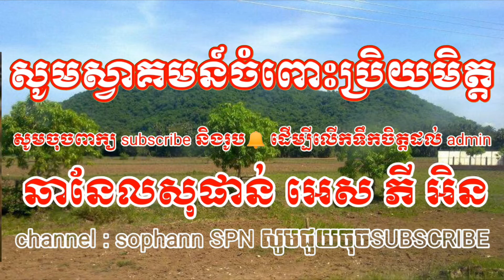មិនធម្មតា ជិះកង់ទូលថាស់អត់ចាប់កាន់ very nice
មិនធម្មតា ជិះកង់ទូលថាស់អត់ចាប់កាន់ very nice ។ គាត់មានបំនិនល្អ ក្នុងការទូលអីវ៉ាន់ ហើយថែមទាំងជាអ្នកលក់អីវ៉ាន់ នៅលើរថភ្លើងទៀតផង។